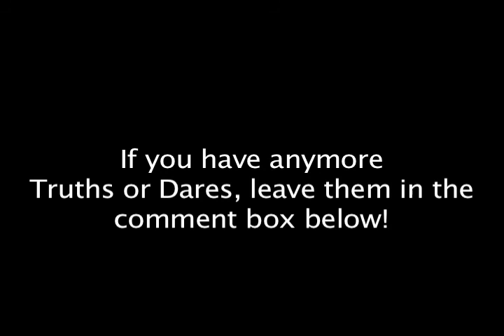Truth or Dare Part 1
You dared us, and we did it. Good job to Purplemoon150 for having the best dare!